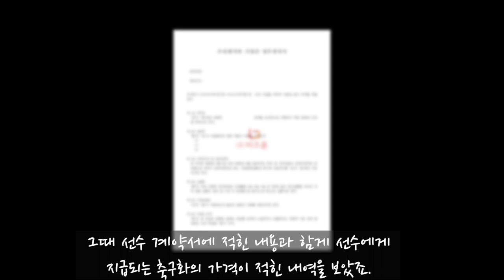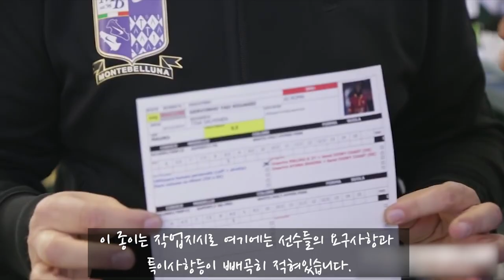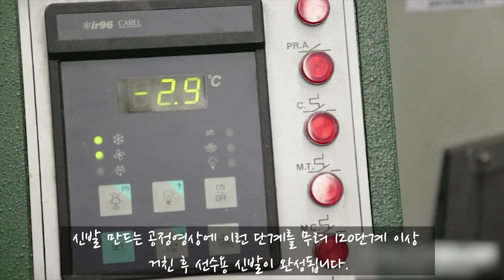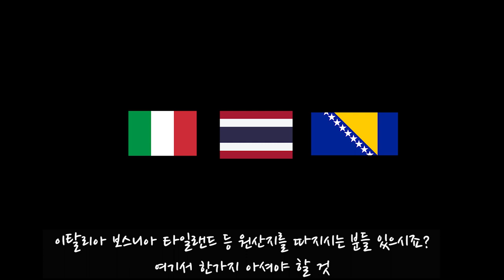같은 축구화 다른 축구화- 나이키 선수지급용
수많은 스타급 선수들이 사용하는 축구화는 몇가지로 같은 축구화를 신고 있는 선수들이 많이 있습니다. 그런데 이들이 신고 있는 같은 종류의 축구화가 정말 같은 축구화일까요? 오늘은 나이키 계약선수들의 축구화 제조과정을 알아보겠습니다.